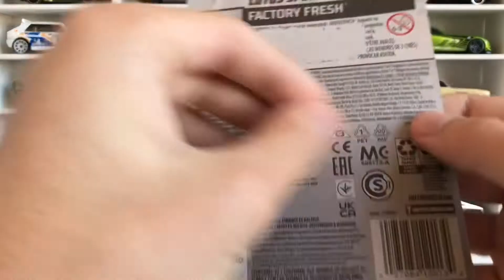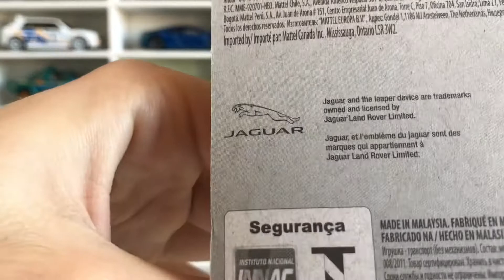Hot Wheels Lotus Sport Elise & 2020 Jaguar F-Type